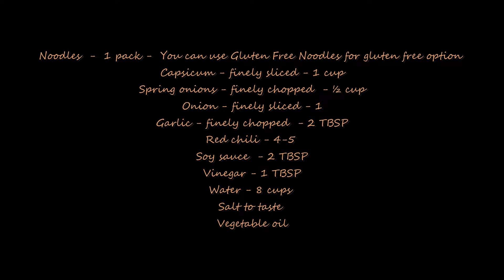Chili Garlic Noodles | Noodles Recipe | Indo-Chinese Cuisine | Noodles Recipe At Home - GrubAllergy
Here is the simple and easy-to-make delicious recipes for you

Enjoy the recipes and let me know did you like it?